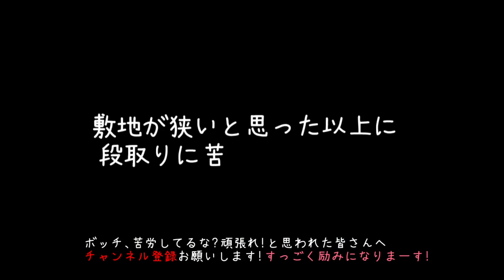【ＤＩＹ】ド素人がブロック塀をつくる ＃5（初めてのブロックを積み）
やっと「ブロック」を積む工程までにたどり着きました。息はゼイゼイ、手首は腱鞘炎になりかけ、腰は痛い、ってこの先大丈夫か？自分でも心配ですが「頑張るしかない！」って、天の声がささやきかけます。ユーチューブでプロの妙技ばかり見ていた弊害が現場に出ました、頭でっかち状態です。やはりド素人は「失敗例・苦労例」も見ておかないと勉強にならない事が痛いほどわかりました。そういう意味からも「この動画は重要な動画」必見動画になります(笑)

世界で一番出回っていないあなただけの貴重なスタンプ達です（笑）
【ＬＩＮＥスタンプ＆壁紙】（世界に一つだけの珍しいスタンプ＆壁紙）